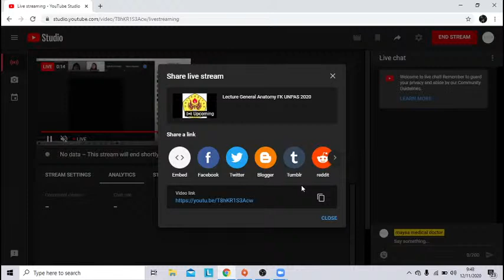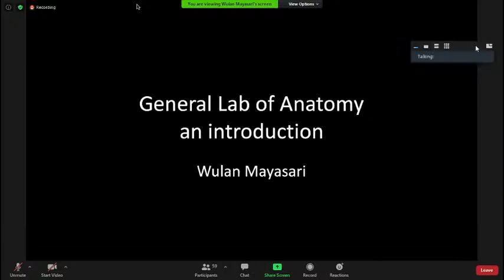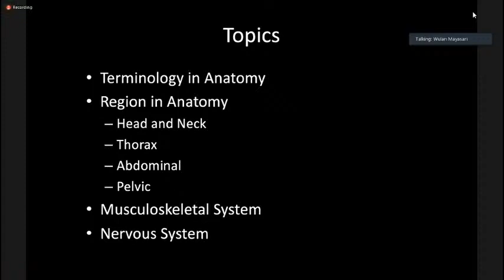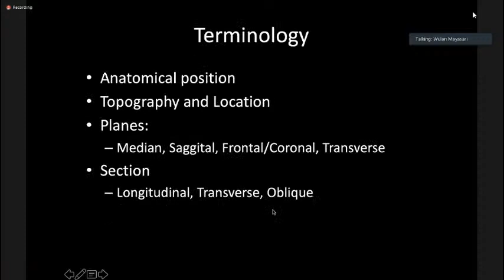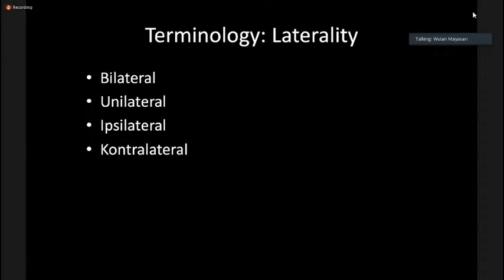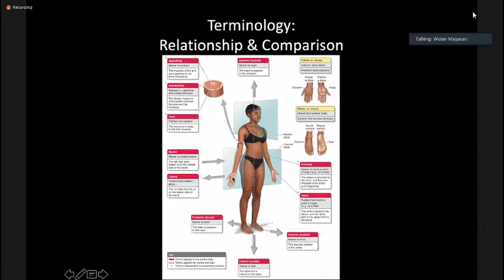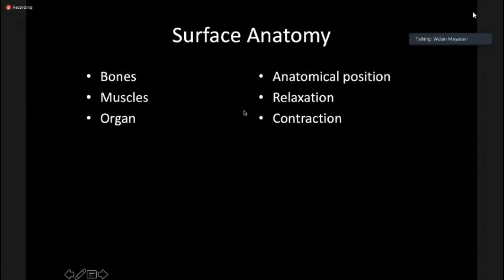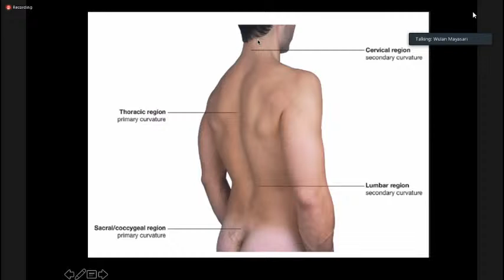Lecture General Anatomy FK UNPAS 2020